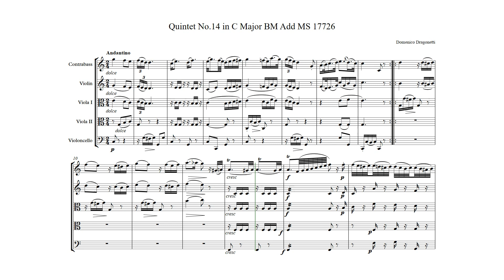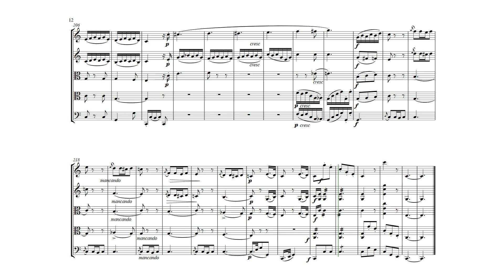Dragonetti Quintet No 14b in C Major BM Add MS 17726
This is the version with bass and only 1 violin. The solo part is both movements of No.20 from BM Add MS 17821